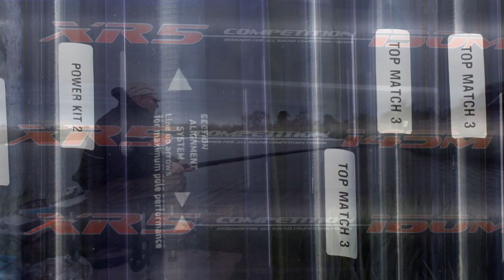DAIWA TDXR POLES IN ACTION - as seen in Angler's Mail!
Daiwa have launched some stunning poles for 2012, and here you see two of the models from the XR range when used for an advertisement feature in Angler's Mail magazine.

Read the magazine May 8 cover-dated issue for a great competition to win the top-of-the-range TDXR5 pole, and follow the mag every week for top tackle and tips. Also follow the Daiwa-sponsored Where to Fish This Weekend section, where you can win prizes for reporting your catches.

This footage stars Brian Gay, the Angler's Mail South West correspondent, fishing at The Sedges, a commercial fishery in Somerset.